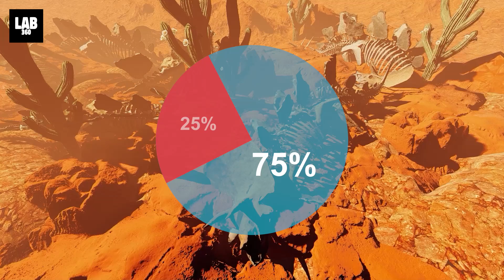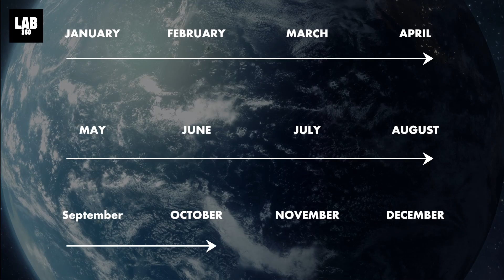What if in a Parallel Universe, the Asteroid Never Hit Earth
Do you know of an interrelation between dinosaurs and space? The two don’t exactly go hand in
hand.
But that all changed this month, when a NASA research scientist combined the two, in a post on
social media. By following our solar system's passage across the Milky Way, this scientist created a new video that reveals how long the dinosaurs reigned and how brief the era of humans has been, in comparison.
Do you think in a parallel universe, the asteroid never hit earth and the dinosaurs are still alive?

The ultimate destination for the latest space news and space documentaries from the world of astronomy and astrophysics. Stay updated with all the current discoveries from NASA, James Webb Space Telescope, along with easily explained videos on black holes, asteroids, galaxies, planets, and more.